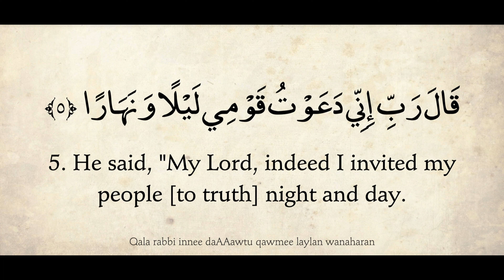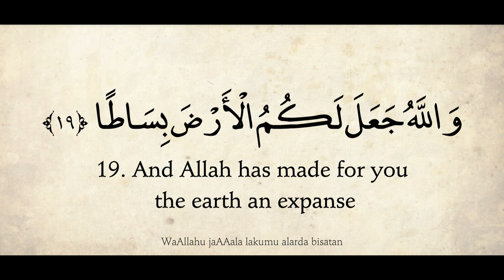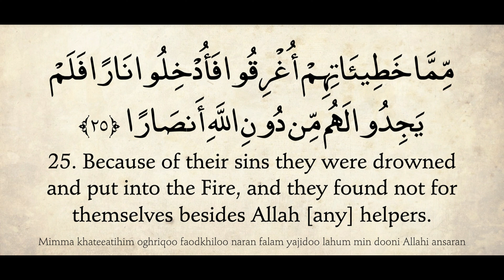Surah 71 JUST ENGLISH Translation | Quran Surah Nuh (Noah)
🔔 Turn on the Bell to be the first to Watch Free Islamic Video 😍

Indeed, We sent Noah to his people, [saying], "Warn your people before there comes to them a painful punishment."

He said, "O my people, indeed I am to you a clear warner,

[That] you should worship Allah and fear Him and obey me. He will forgive you of your sins and delay your punishment for a specified term. Indeed, the time of Allah is when it comes, it will not be delayed, if you only knew.

"O my Lord, I have called to my people night and day,

But my call only increases their flight.

And indeed, every time I called to them that You might forgive them, they thrust their fingers into their ears and covered themselves with their garments and persisted and were proud.

Then I called to them openly,

Then I proclaimed to them publicly and privately,

[Saying], 'Ask forgiveness from your Lord. Indeed, He is Forgiving;

He will send rain to you from the sky in abundance

And increase you in wealth and children and provide for you gardens and rivers.'

"But they said, 'This is only a human like you. He wants to avert you from what your fathers used to worship. So bring us a sign from your Lord, if you are of the truthful.'

"He said, 'My Lord, my people have denied me.

"So judge between us and them with justice and save me and the believers from the wrongdoing people.'"

𝑪𝒐𝒑𝒚𝒓𝒊𝒈𝒉𝒕 𝑰𝒏𝒇𝒐𝒓𝒎𝒂𝒕𝒊𝒐𝒏
Note: This is the Holy Quran, the purpose of making this video is to spread Islamic knowledge to people who don't understand Arabic. If I made any mistake in making this video I will apologize to all my viewers because I am also a human and I did mistakes if editing there is any mistake please forget me. Always remember the real Quran in Arabic is just translated into English so there are many chances of it that's the somewhere translation make a mistake in the translation but it's good for your understanding to understand the Complete Quran you have to learn Arabic first and then read into Arabic. My main goal is to make people educated about the Holy Quran.